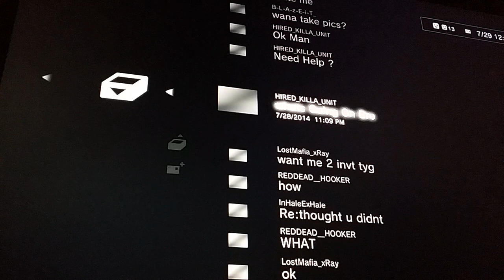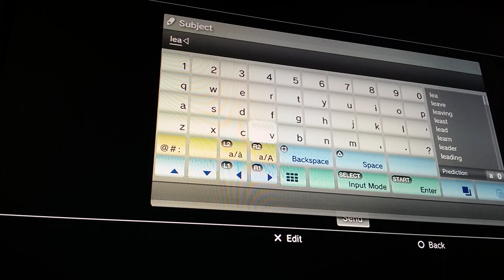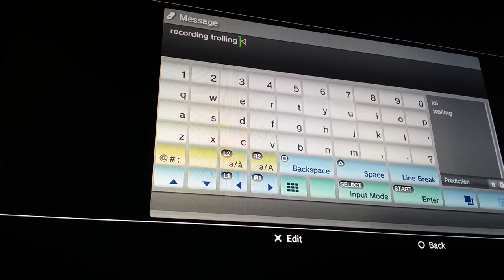this is Travis Williams from Facebook getting trolled part 2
he likes to show his dick to 14 year old girls and hes 24 years old

this is his page/link